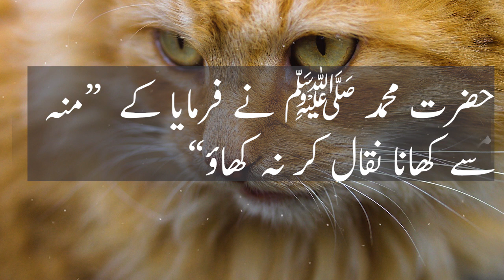Hazrat Muhammad (S.A.W) ki Naseeyatain Part 1| Adab Mini